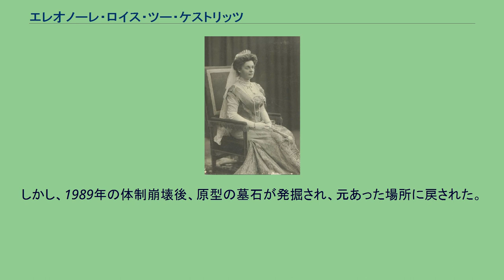エレオノーレ・ロイス・ツー・ケストリッツ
フェルディナント_(ブルガリア王)
エレオノーレ・ロイス・ツー・ケストリッツ（ドイツ語：Eleonore Caroline Gasparine Louise Prinzessin Reuß zu Köstritz, 1860年8月22日 - 1917年9月12日）は、ブルガリア王フェルディナントの2度目の妃。
ブルガリア語名エレオノーラ（Елеонора фон Ройс-Кьостриц）。
トレブシェン（現ポーランド・トシェビェフフ）において、ロイス＝ケストリッツ侯ハインリヒ4世と、その妻でロイス＝グライツ侯ハインリヒ19世の娘であるルイーゼの間に生まれた。
フェルディナンド1世は最初の妃マリヤ・ルイザを1899年に亡くし、君主の配偶者として公務を託せる新たな妃を探していた。
同性愛者であったフェルディナンドはこれ以上嫡子をもうける必要はなく、彼は愛情や関心ではなく、アシスタントとなる女性を求めていたのだった。
候補者の名簿からエレオノーレの名前を見つけ、フェルディナンドとエレオノーレは1908年2月にコーブルクで挙式した。
エレオノーレはブルガリア公妃となり、1908年10月にブルガリアがオスマン帝国から完全独立を勝ち取ると、ブルガリア王妃となった。
エレオノーレは結婚前におそらくフェルディナンドの性的嗜好を知らされていたらしい。
2人に夫婦生活があったかどうかは議論の余地がある。
フェルディナンドは、新婚旅行のため隣国ルーマニア王カロル1世に招待されていた間、エレオノーレと別々の寝室を利用していたからである。
エレオノーレは夫フェルディナンドに全くほったらかしにされており、彼女は継子である王子ボリスらの養育、ブルガリア国民の生活向上に献身した。
バルカン戦争や第一次世界大戦の際には休むことなく看護婦として働き、多くのブルガリア人戦傷兵らのため大きな慰めを与えた。
彼女は温かな心の持ち主であり、「傷を癒す特別な能力」を授かった人物であると言われた。
王妃エレオノーレは、第一次世界大戦末期の1917年に深刻な病状に陥り、9月12日に夏の離宮のあるエフクシヌグラートで亡くなった。
彼女の最期の願いは、首都ソフィア近郊のボヤナにある12世紀からの教会墓地に埋葬して欲しいというものだった。
彼女の願いは叶えられた。
第二次世界大戦後の共産主義体制下、エレオノーレの墓は掘り起こされ、副葬品である宝石は盗まれ、墓碑を彩っていた装飾の墓石は重機で穴へ投げ込まれた。
そのために彼女の墓のあることを示す目印が失われた。
しかし、1989年の体制崩壊後、原型の墓石が発掘され、元あった場所に戻された。